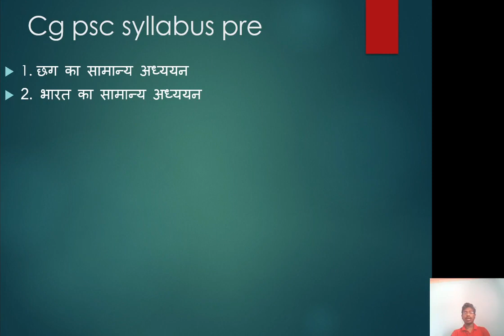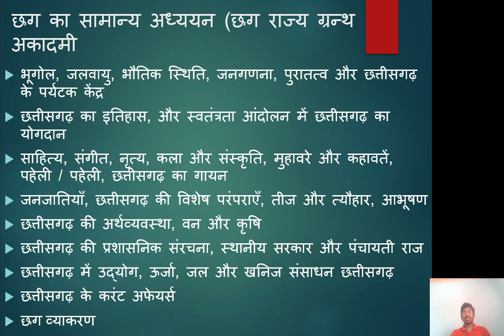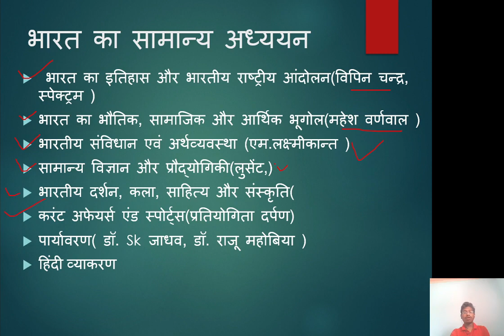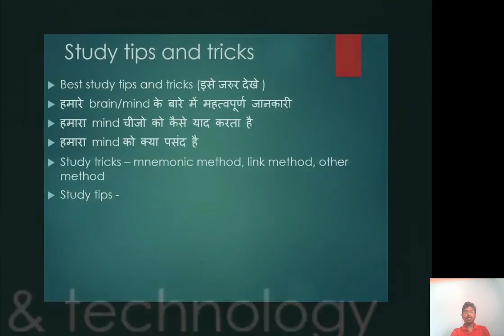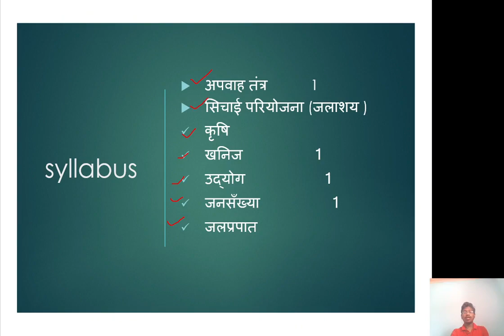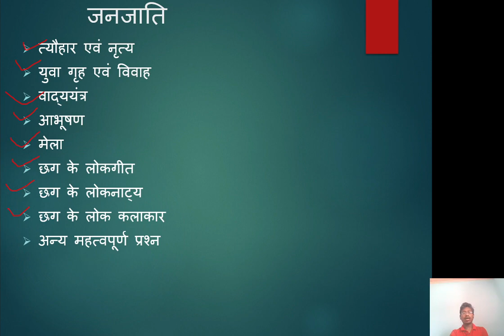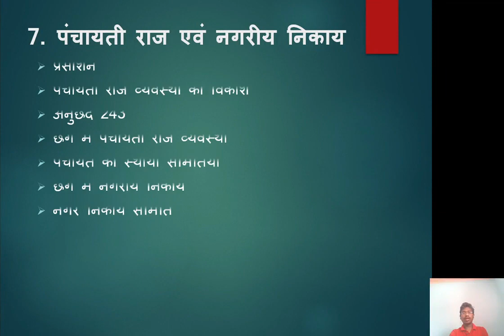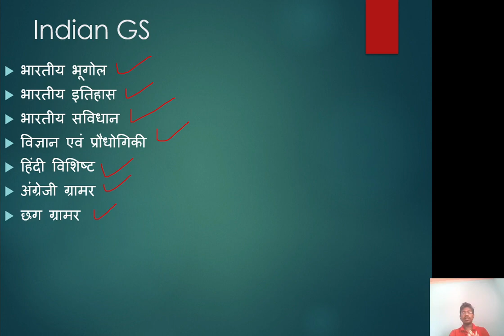CGPSC Prelims & vyapam Syllabus and best books || cgpsc 2021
इस विडियो में cgpsc prelimsऔर व्यापम की सिलेबस और उससे सम्बंधित books के बारे में बताया गया है ...साथ में इस channel में किस तरह से विडियो upload की जाएँगी वो भी बताया गया है .इस channel में cgpsc एवं व्यापम से सम्बंधित सारे पाठ्यक्रम upload किये जायेंगे .पाठ्यक्रम का क्रम जो upload की जाएँगी

best  study टिप्स एंड tricks,
1.छग  का भूगोल, छग मैप ,कृषि, जलवायु, मिट्टी,जलप्रपात,गुफा,छग के प्रमुख स्थान ,फसले
2.छग में वन एवं अभयारण्य,
3.छग का इतिहास
4.पंचायती राज व्यस्था -1)नगरिया निकाय 2)पंचायती निकाय
5.छग की कला एवं संस्कृति
6.छग की जनजाति,
7.छग की तीज एवं त्यौहार
8.छग की अर्थव्यस्था
9.छग की आर्थिक सर्वे
10.छग बोली, साहित्य,एवं साहित्यकार
11.छग की प्रसाशन एवं कार्यपालिका
12.लोकोक्ति, जनाउला, मुहावरा
भारत का सामान्य ज्ञान
13. भारत का भूगोल
14.भारत का इतिहास
15. भारतीय  सविधान
16. हिंदी ग्रामर
17. इंग्लिश ग्रामर
18.छग का ग्रामर
19.विज्ञान एवं प्रोधोगिकी
channel को subscribe करे और अधिक से अधिक शेयर करे जिससे उन स्टूडेंट्स को free class का फायदा मिल सके जो coaching का फीस नही दे सकते .आपका एक शेयर किसी की जिन्दगी बना सकता है .